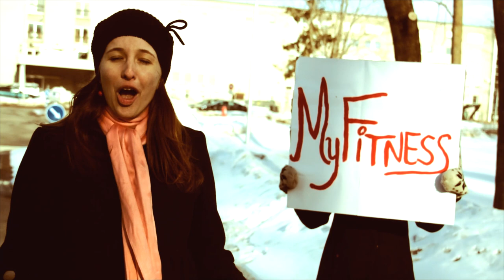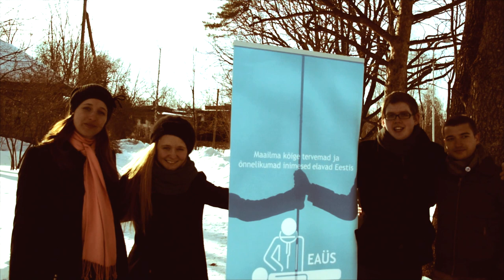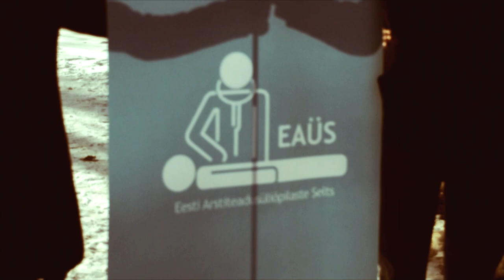Mis on EAÜS?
Kaameramees & monteerija - Oliver Taul.
Osatäitjad - Karmen Stimmer, Oliver Rosenbaum, Eno-Martin Lotman, Elinor Õunap.
Kaasa aitasid - Oliver Tomson.